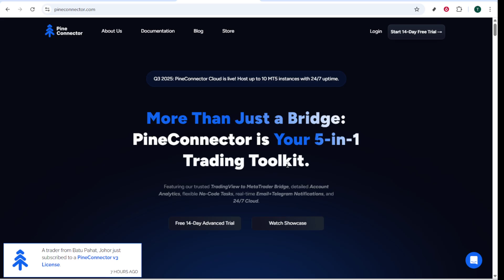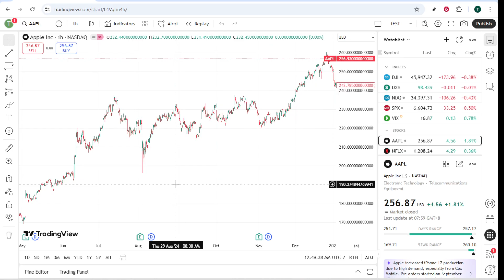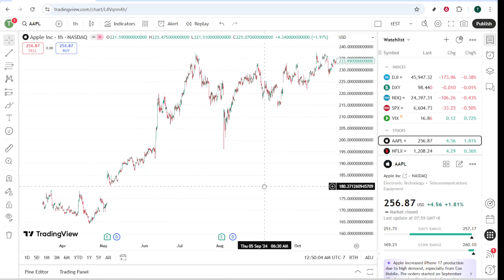How to Connect FTMO to TradingView Easily [2025 Guide]